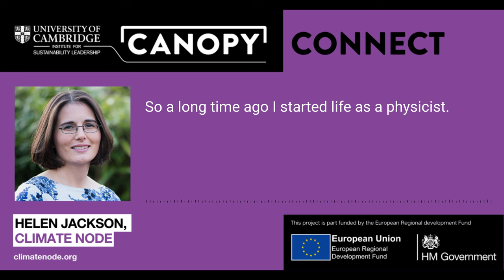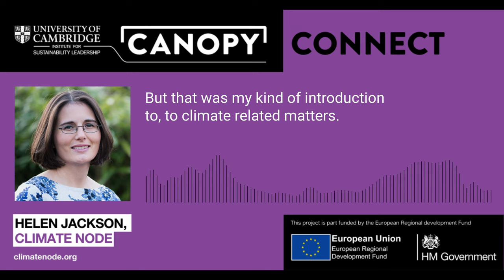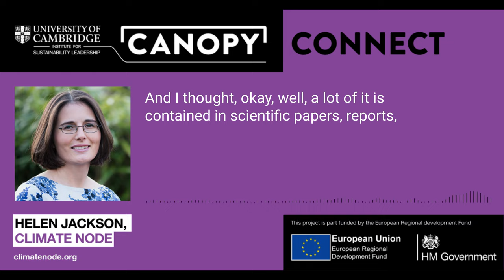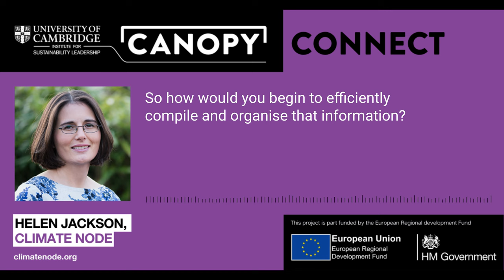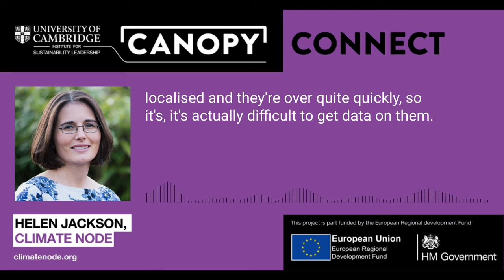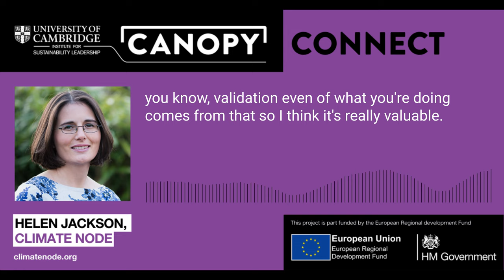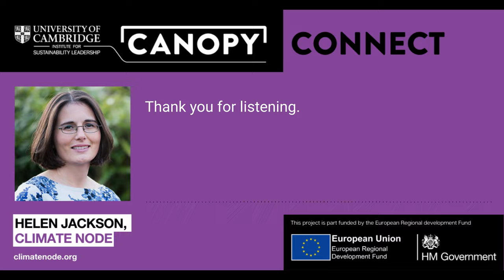Helen Jackson: Canopy Connect - Episode 1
Canopy member, Helen Jackson of ClimateNode, tells us a little more about herself and her background as well as her current work on using natural language processing to inform climate predictions.